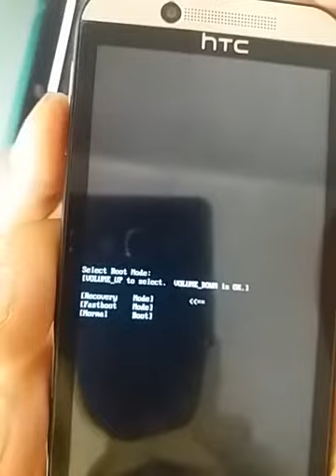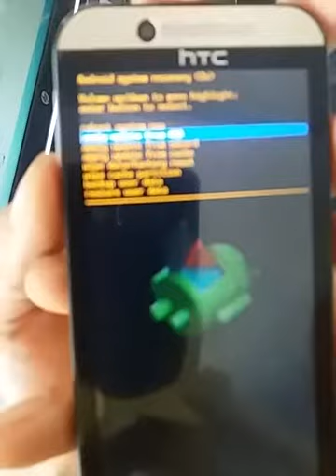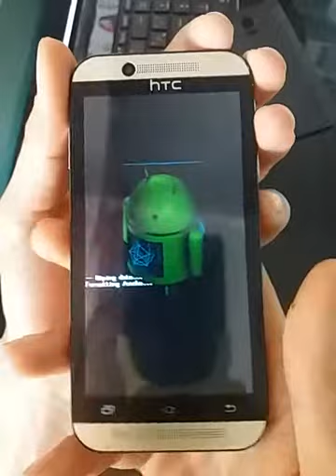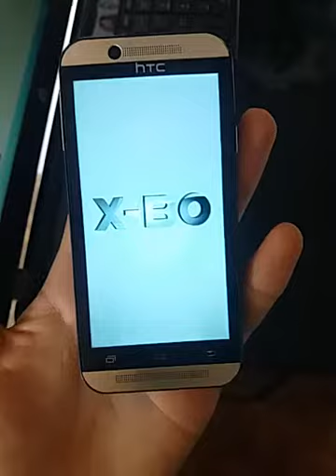Hard reset! HTC/ X-BO Google аккаунт разблокировка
Қош келдіңіздер!
IT service KZ -тен шыққан видеоларды бірінші болып көру үшін!

Теңгемен алғыс білдіру
Kaspi Gold 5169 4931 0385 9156
Үлкен рахмет!

Сұрақтарыңыз болса қойыңыздар біз оған міндетті түрде жауып береміз

Өтініш Шымкент уақыты бойынша 11:00-22:00 аралығында жазыңыздар!реміз